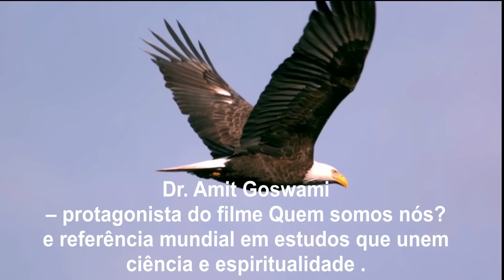Ativismo Quântico, curso online de Ativismo Quântico ministrado por Amit Goswami, inédito no Brasil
Uma oportunidade única para você que deseja participar ativamente do processo de evolução da consciência!
DE 21 DE FEVEREIRO A 6 DE JUNHO DE 2017
LINK PARA INSCRIÇÃO :
Inscrições até: 20/02/17
Este curso online de Ativismo Quântico ministrado pelo físico indiano Amit Goswami, inédito no Brasil, vem trazer a compreensão que nos falta para sermos capazes de mudarmos a nós mesmos e a nossa sociedade.
Ao longo de 4 meses, Dr. Amit Goswami – protagonista do filme Quem somos nós? e referência mundial em estudos que unem ciência e espiritualidade -, apresentará uma nova visão de mundo, baseada nos princípios transformadores da física quântica.

16 vídeo-aulas, todas legendadas em português.Glossário ilustrado completo com todos os termos e pensadores citados.

Exercícios práticos ao final de cada aula.

8 Meditações guiadas
por Amit Goswami.

3 webinários ao vivo.

Um workshop presencial em São Paulo com Amit Goswami em 8 de abril de 2017*.

Confira o que você irá aprender no curso:

Módulo I

A visão de mudo quântica: como integrar ciência e espiritualidade em uma visão conciliadora
Os princípios da física quântica e sua importância para a mudança de paradigma
O que é a consciência, afinal?
A consciência no processo de transformação pessoal
Ego x Consciência

Módulo II

Os três princípios do ativismo quântico: descontinuidade, não-localidade e hierarquia entrelaçada
O processo de causação descendente e “como podemos criar nossa própria realidade”
A prática da não-localidade e sua importância para a evolução da consciência
A verdadeira inteligência: a inteligência supramental
Exploração dos arquétipos

Módulo III

A importância da Criatividade
As quatro etapas do processo criativo: preparação, incubação, insightrepentino e manifestação
O papel do propósito e como este propósito se relaciona com a criatividade
A reencarnação explicada através dos princípios da física quântica
Saúde integral: como olhar a saúde para além da dualidade mente-corpo
Cura quântica: prevenção e cura com base nos princípios da física quântica
Como usar as mudanças pessoais para transformar também a sociedade
com condições especiais!
Sobre o Amit Goswami

Ph.D em física quântica, o indiano Amit Goswami é referência mundial em estudos que buscam conciliar ciência e espiritualidade. Desenvolveu o conceito de Ativismo Quântico, mostrando que somos capazes de mudar o mundo e a nós mesmos a partir de outros fundamentos que não o materialismo: a física quântica, o desenvolvimento espiritual e o nosso poder criativo. Goswami é autor dos best-sellersA Física da Alma, O Universo Autoconsciente, O Ativista Quântico e de outros seis títulos, todos publicados no Brasil.